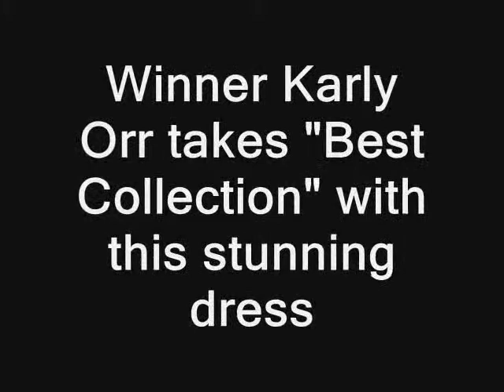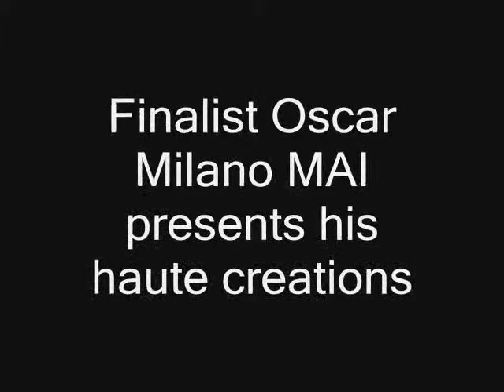Seattle magazine's 2008 Seamless in Seattle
A insider's look at the judging of Seattle magazine's 2008 Seamless in Seattle competition.